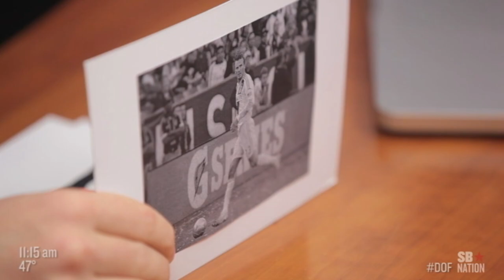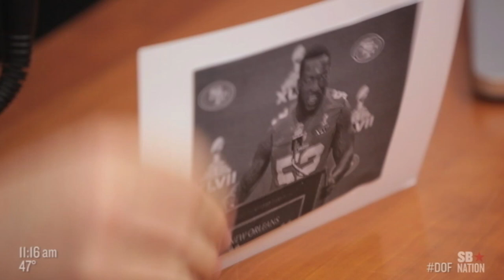America: World's Best Soccer (Dan on Fire)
Dan Rubenstein is not impressed with soccer, at least while it's played outside the U.S. After careful analysis Dan on Fire reveals the weaknesses of European and South American soccer and highlights the strengths of The United States of America's finest sport.